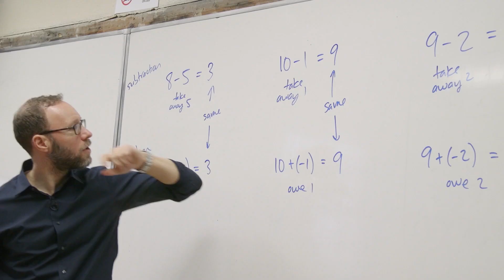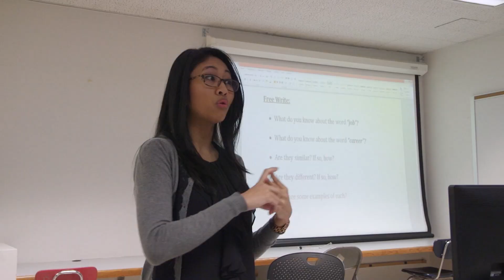CUNY Start/Math Start in 90 seconds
This video snapshot provides a brief overview of the CUNY Start and Math Start programs and highlights the benefits to students. CUNY Start is an innovative CUNY program that helps associate degree-seeking students get a Strong Start in College. In a collaborative, student-centered learning environment, students increase their understanding of math and English, prepare for college-level coursework, and are able to meet CUNY’s proficiency milestones and thrive as college students.